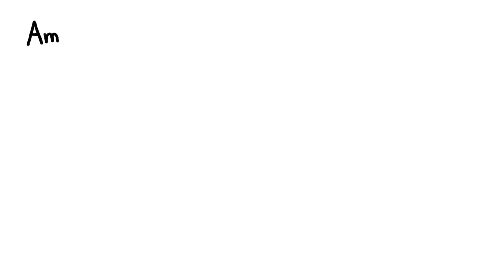Which Bear Is Best?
Why do some species flourish and others falter? Sometimes it just comes down to luck.
- Maarten Bremer
- Jeff Straathof
- Mark Roth
- Tony Fadell
- Muhammad Shifaz
- 靛蓝字幕组
- Alberto Bortoni
- Valentin
- Antoine Coeur

FYI: We try to leave jargon out of our videos, but if you want to learn more about this topic, here are some handy keywords to get your googling started:

- Bering land bridge: an ancient land bridge that connected Asia and North America at various times during the Quaternary glaciation, allowing Homo sapiens and other species migrations.

- The Holocene extinction: (also referred to as the Sixth extinction or Anthropocene extinction) is the ongoing extinction event of species during the present Holocene epoch (since around 10,000 BCE) mainly due to human activity. The Holocene extinction includes the disappearance of large land animals known as megafauna, starting between 9,000 and 13,000 years ago, the end of the last Ice Age.

- Atlatl (spear-thrower): is a tool that uses leverage to achieve greater velocity in dart-throwing.

- Bile bears: sometimes called battery bears, are bears kept in captivity to harvest their bile, a digestive fluid produced by the liver and stored in the gallbladder, which is used by some traditional Chinese medicine practitioners, though there is no evidence that bear bile has any medicinal effect, and no plausible mechanism by which it might work.

Species featured in this video:
- American black bear (Ursus americanus)
- Asian black bear (Ursus thibetanus)
- Black-footed Ferret or American polecat (Mustela nigripes)
- Steppe polecat (Mustela eversmanii)
- Humans (Homo Sapiens)
- Prairie dogs (genus Cynomys)

Credits (and Twitter handles):
Script Writer: David Goldenberg (@dgoldenberg)
Script Editor: Emily Elert (@eelert)
Video Illustrator: Ever Salazar (@eversalazar)
Video Director: Emily Elert (@eelert)
Video Narrator: Henry Reich (@MinutePhysics)
With Contributions From: Alex Reich, Kate Yoshida, Peter Reich and Rachel Becker

Mustela eversmanii - Andrei Kotkin (used with permission)

Ursus americanus - Ryan E. Poplin

References:

Schieck, B., McCown, W. (2014). Geographic distribution of American black bears in North America. Ursus, 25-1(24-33).

Pappas, S. (2014).Humans Blamed for Extinction of Mammoths, Mastodons & Giant Sloths. LiveScience.

Feng, Y., Siu, K., Wang, N., Ng, K., Tsao, S., Nagamatsu, T., Tong, Y. (2009). Bear bile: dilemma of traditional medicinal use and animal protection. Journal of Ethnobiology and Ethnomedicine, 5:2.

Biggins, D., Hanebury, L., Miller, B., Powell, R. (2011). Black-footed ferrets and Siberian polecats as ecological surrogates and ecological equivalents. Journal of Mammalogy, 92(4): 710-720.